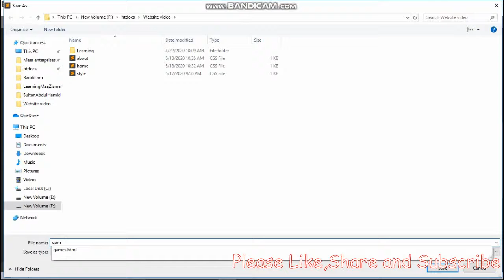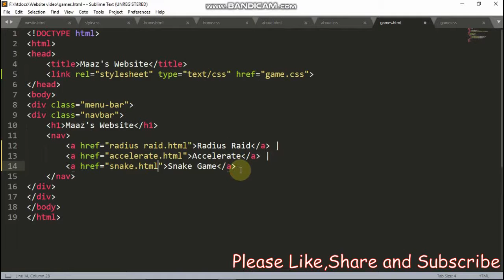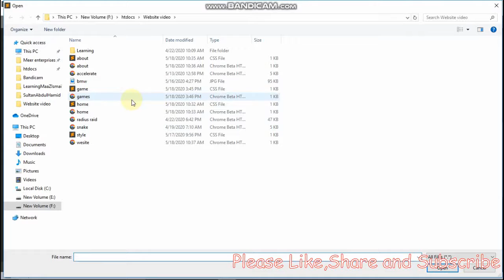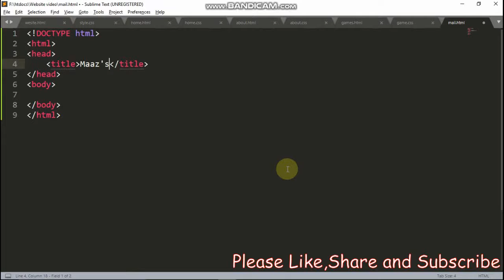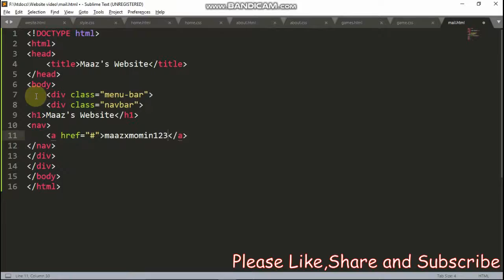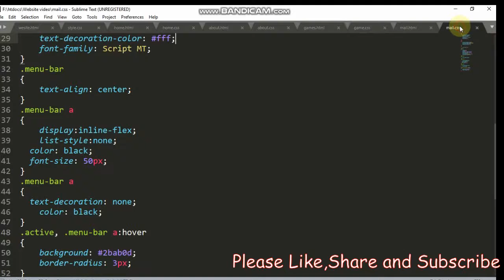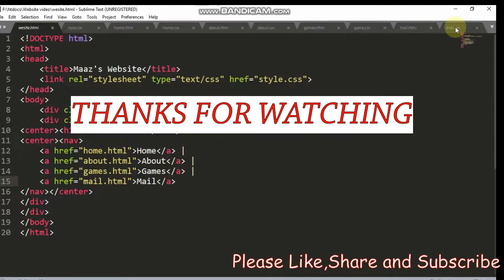Learn how to make a website | Part 3 | Last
Do this project and will meet you in the next video. Enjoy..